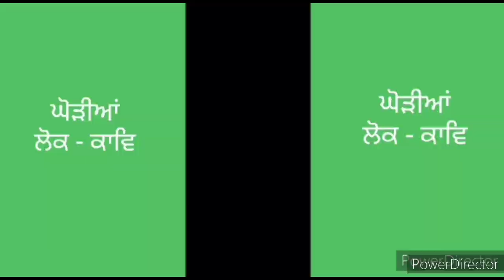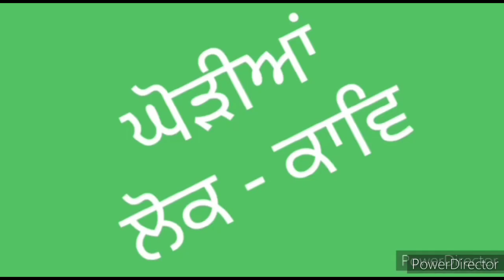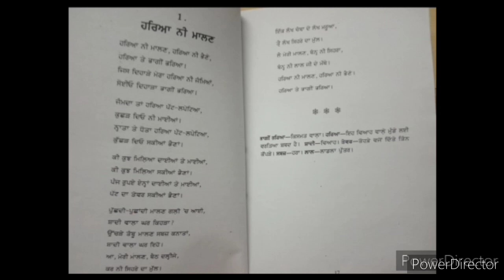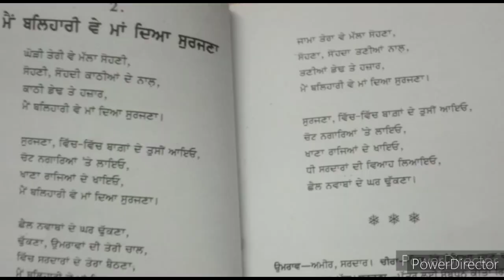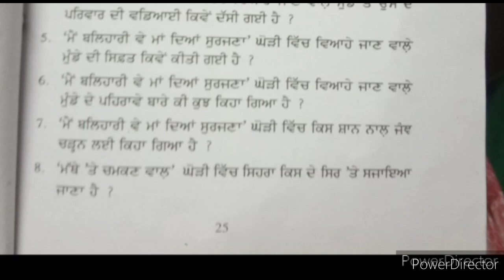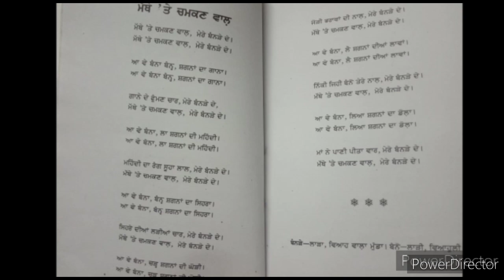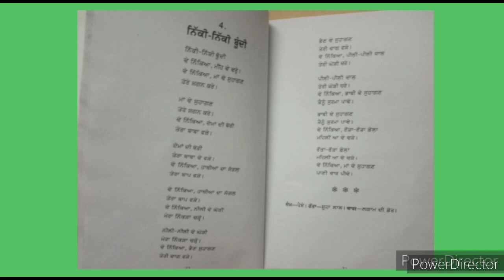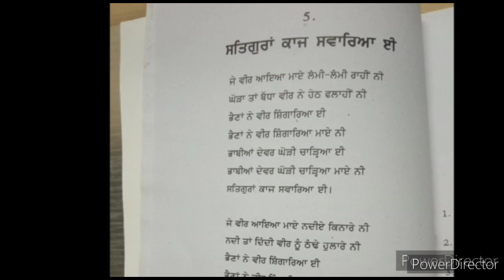ਘੋੜੀਆਂ ● ਲੋਕ ਕਾਵਿ ● ਪੰਜਾਬੀ ਲੋਕ ਸਾਹਿਤ ● Ghohrian